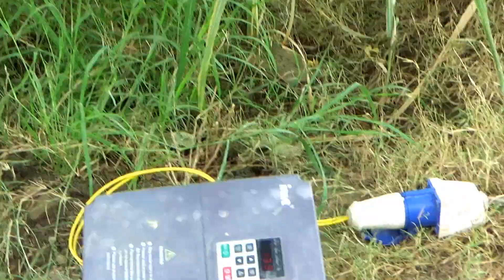7.5 Kw Solar Tube Well System 16 Solar Panels 10 Hp Motor 5 inch Delivery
7.5 Kw Solar Tube Well System 16 Solar Panels 10 Hp Motor 5 inch Delivery.
I think it's a best solar tube well system for Farmers.